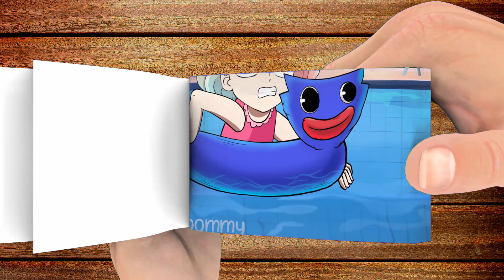EVERYDAY WEDNESDAY LIFE Flipbook Animation